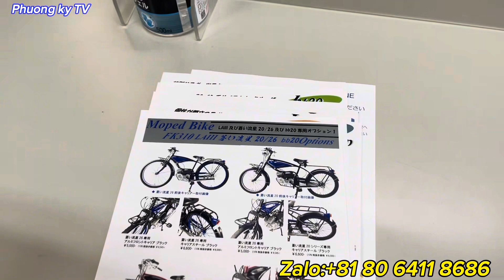Đột nhập vào nơi sản xuất xe đạp gắn máy,âm thanh Nhật,đồ gia dụng - Âm thanh Bãi Nhật tốt giá rẻ